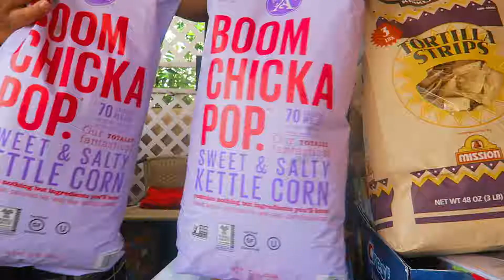Dune Racers, Costcos, Swimming and Bulgogi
Big Camera

Small Camera

Go Pro